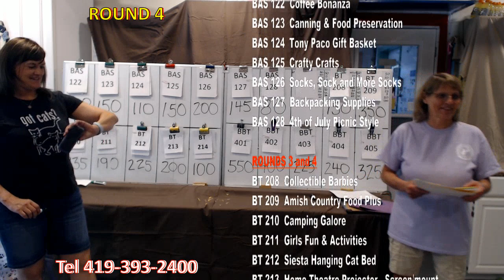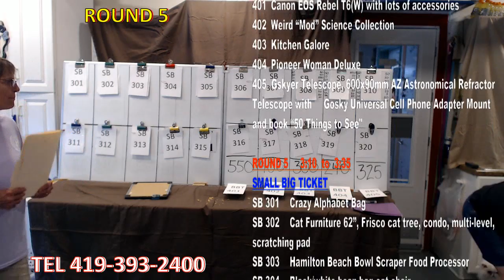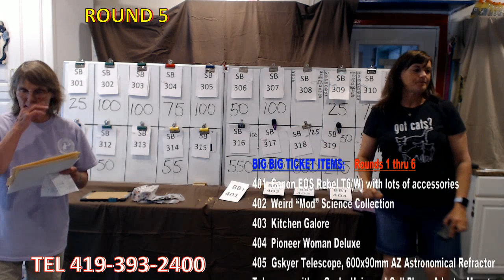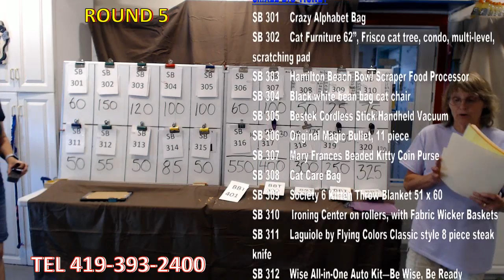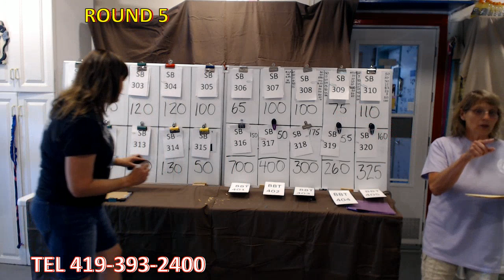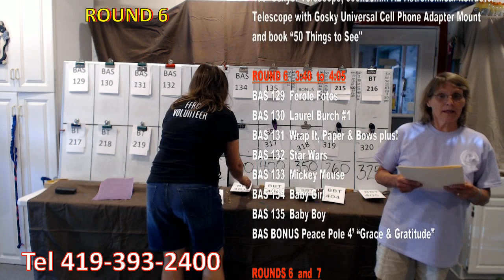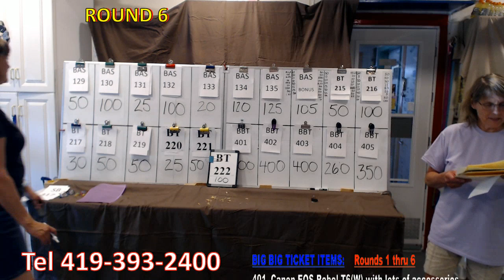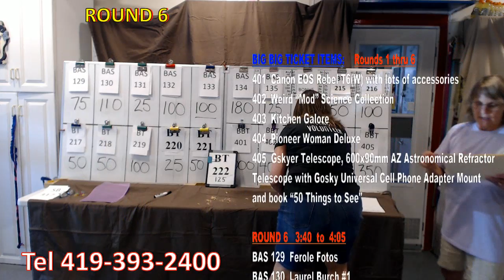Catathon 2019 part 3 of 4